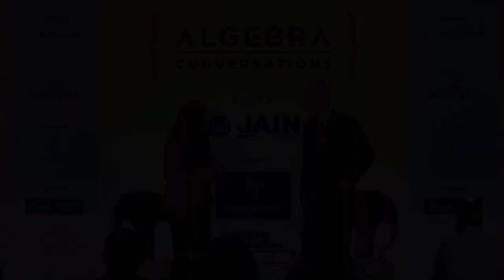Lt. General Zameer Uddin Shah@Algebra Bangalore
Lt. General Zameer Uddin Shah with Shoma Chaudhury at Algebra, The Arts & Ideas Club, Bangalore on 12-November-2018 at The Leela Palace Bangalore.

Membership to Algebra is by invitation or referral. If you know an Algebra member, ask them to put you in touch with us.